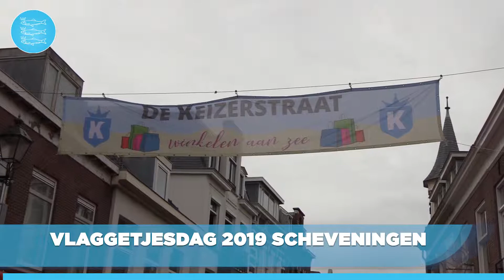Vlaggetjesdag 2019 Scheveningen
Zoals gewoonlijk waren we afgelopen zaterdag 15 juni 2019 aanwezig op de 72ste editie van Vlaggetjesdag op Scheveningen. Ondanks de regen in de ochtend was het gezellig druk in de binnenhaven.